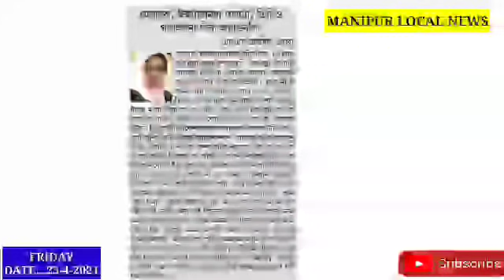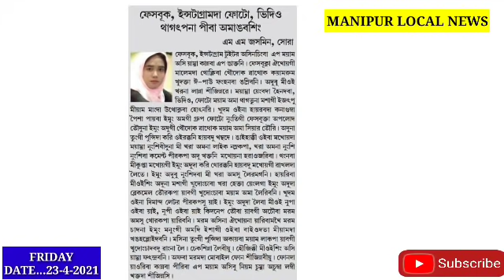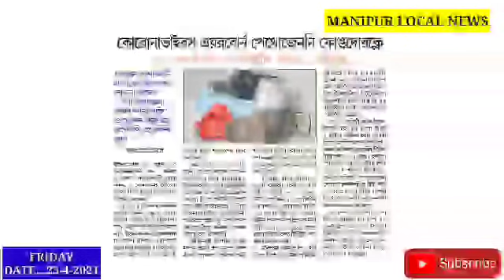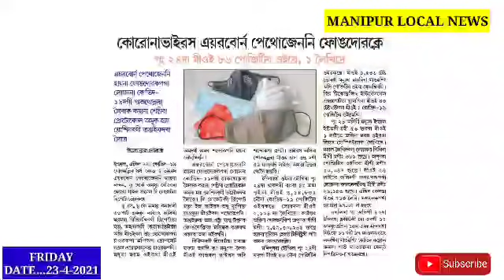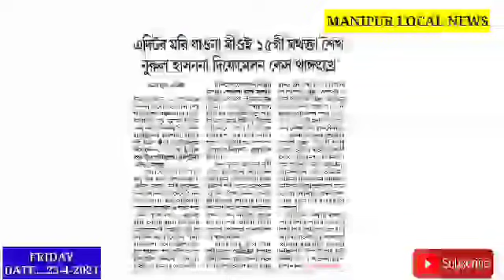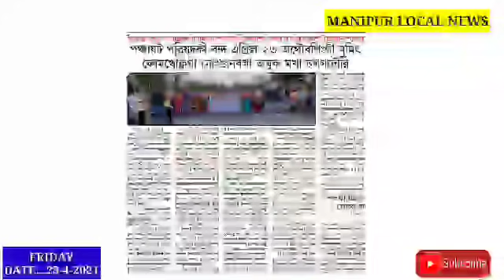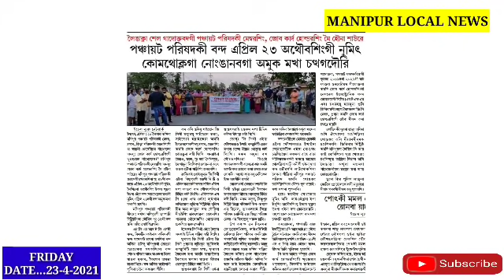Editor 4 yaona Mioi 15 gi mthkta Sheikh Noorul Hassan na Defamation Case thanggtkhre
Mei Houna Saore, Athoubasinggi Numitki nonganbaga aknba Khongjng Chngsillkkadouri ||

Yengbada Heinadaba,  Video, Photo mayam 1 thagttuna masagi Ejjat pu miyam mamangda utthoknaba hotnari Cheksinsi ||

Fivm taroidouri, Coronavirus asi arappa mfm 1di Ka mnungda Leiba mioi faobada Nungsitta Puduna  sndokpa ngmmi haina Fongdokkhre🥱🥱

India dagi makha tana Aeroplane ✈️ Pairkpa Thingkhre ||